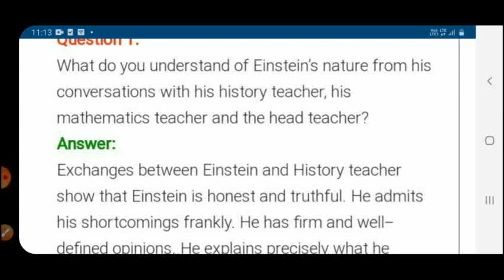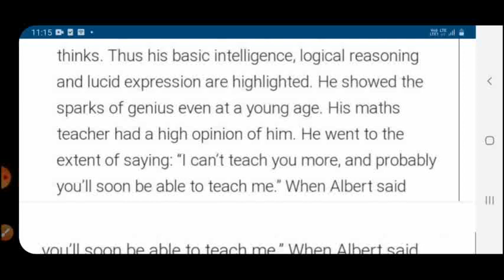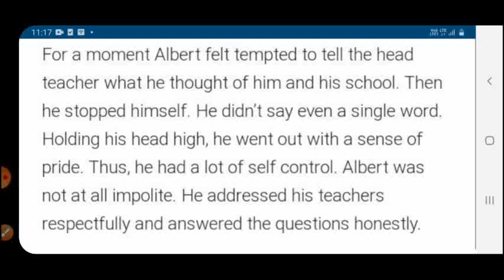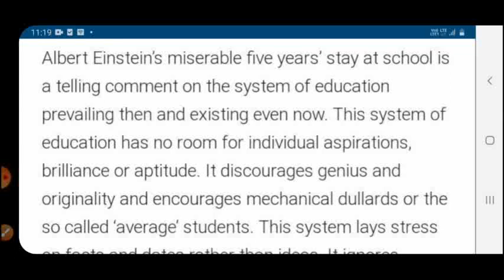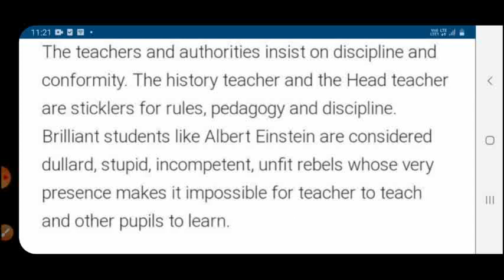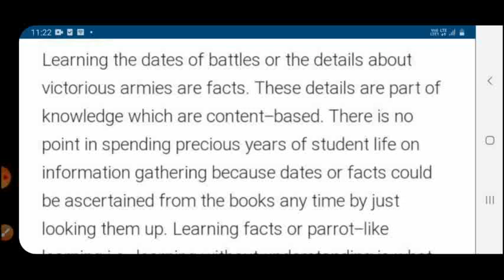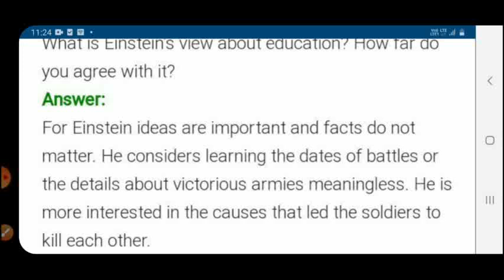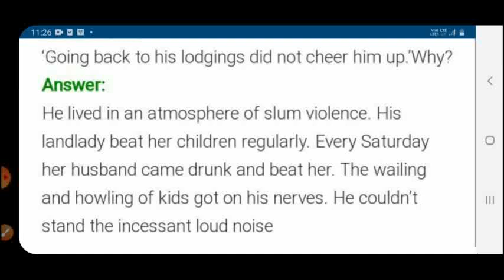Albert Einstein at School/In Hindi/Class11th/Snapshots/Ch.4/Important Questions/ Answers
In this video you will get all the important Questions Answers of the chapter...